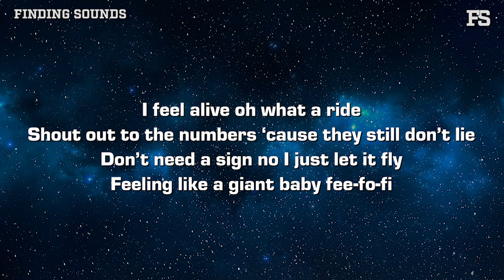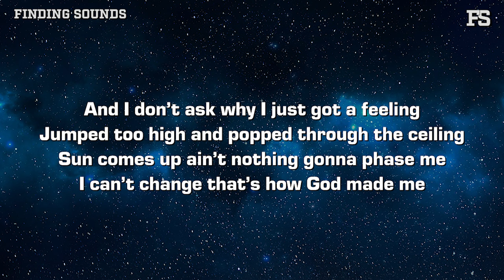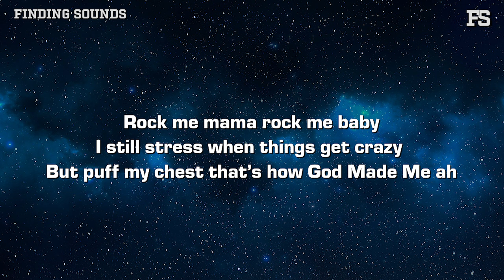Nic D & Nate Good - God Made Me (Lyrics)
Lyrics:

Uh we got one

Yeah
Rock me mama rock me baby
I still stress when things get crazy
But puff my chest that’s how God Made Me ah
Still stand tall when legs get shakey
Might get rich just one day maybe
But I don’t flinch at life here lately

Woke up did it all
Went out did it our way
Some days hit a wall
But keep going always
Woke up gave it all
That’s just who we are babe
Kept going through it all
Cause that’s just how God made me made me

I feel alive oh what a ride
Shout out to the numbers ‘cause they still don’t lie
Don’t need a sign no I just let it fly
Feeling like a giant baby fee-fo-fi
And I don’t ask why I just got a feeling
Jumped too high and popped through the ceiling
Sun comes up ain’t nothing gonna phase me
I can’t change that’s how God made me

That’s just how God made me made me

Made it through the turmoil
Midnights that we burned oil
Got my feet dug deep in the earth soil
Ain’t no more late fees now my girl spoiled
Aye look aye look aye
You don’t see my face out
Too many bold face lies and fake outs
I wrote the book y’all just took the page out
Studio was a safe house
Had nerves to shake out
My legs never gave out
Tired of looking like a deer in the headlights
When I had your back and you had mine
Talking ‘bout the past like a past time when we past time
Yeah alright